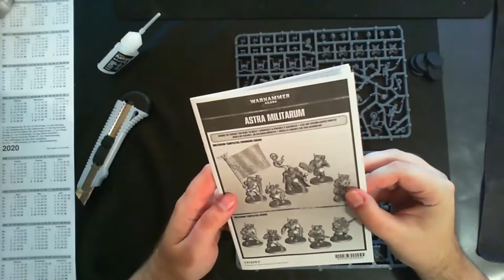[WH40K] Inquisitionstruppen in Schwarz-rot | Hintergründe zu Tempestus Scions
Wir malen im Twitch-Stream unsere Tempestus Scions an. Kein Fenrisian Grey sondern schwarz-rot um mal ein Farbschema auszutesten. Ob ich dabei bleibe, weiß ich noch nicht, aber ich habe zumindest weiter Fortschritte gemacht.
Einzeln die Truppen zusammenbauen, Waffen vor der Brust aussparen und auch die Köpfe erst später dazu kleben.

Meine Miniaturen kaufe ich Zukunft bei Fantasy-In.
Supportet bitte eure örtlichen Läden und kauft nicht bei Amazon.
      ich muss das auch alles selbst kaufen)

Frosty unternimmt eine Reise in die Welt des Tabletop. Nach langem Weigern habe ich nun endlich nach der NordCon in Hamburg mir ein Herz genommen und ziehe nun doch vollständig ins Warhammer40K Universum.
Am Ende will ich für die Rollenspiel-Runden am Tisch ein paar Figuren haben. Deathwatch, Imperiale Armee, Inquisition und GreyKnights sollen es am Ende werden.
Damit spielen wir dann Wrath and Glory oder Schattenjäger.
Begleitet mich bei meinen ersten Schritten, viel Spaß

Meine Ausrüstung:
Rode NTUSB Kondensatormikrofon

▬ Künstler ▬

▬  Kanal-Unterstützung  ▬

▬  Rechtliches  ▬